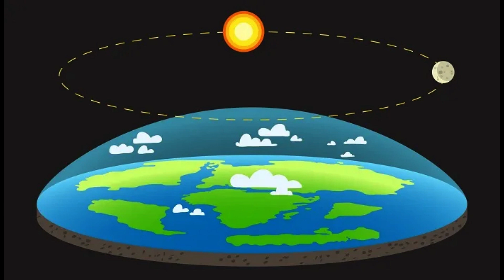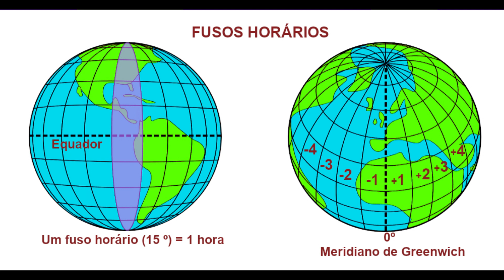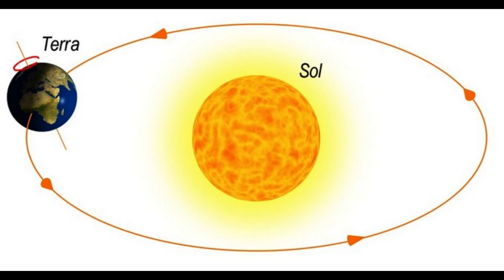Como é o formato do Planeta Terra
Vamos conferir mais uma curiosidade.
Atualmente, alguns teóricos da conspiração estão tentando provar que a Terra é plana como um disco de vinil. No entanto, as evidências indicam que isso não seria possível.
Mesmo depois das contribuições de Isaac Newton para a gravitação universal, das ideias planetárias de Kepler e das propostas de gravitação de Albert Einstein, alguns ousam dizer que a Terra não é redonda, mas plana como um disco de vinil! Pessoas chamadas de terráqueos afirmam que a forma esférica da Terra está errada, apoiada principalmente pela agência espacial americana NASA.
 A causa de tal farsa, segundo essa teoria da conspiração, seria o poder econômico e hegemônico. De acordo com esta visão, o planeta seria em forma de disco e coberto por uma cúpula (dome) em forma de abóbada celeste. O sol e a lua seriam muito menores do que imaginamos e se moveriam no espaço aberto dessa cúpula. A Antártica estaria nas bordas desse disco, então sua área estaria altamente protegida e não acessível em sua totalidade. Observe como a Terra pareceria de acordo com esta teoria da Terra plana:
Como provar que a Terra é plana?
Uma forma de os seguidores dessa teoria provarem que o planeta não tem curvatura é usar uma câmera de vídeo com um poder de zoom muito alto para chegar o mais próximo possível do horizonte para confirmar que o planeta não tem curvatura. superfície de terra plana. Outra forma de provar essa teoria, segundo os planadores, é observar que grandes rios, como o Nilo, correm sem perturbações ao longo das encostas.
Provas do real formato da Terra
Há mais de dois mil anos, observando as posições das estrelas, o filósofo grego Aristóteles entendeu que a única forma possível para a Terra deveria ser redonda. Em 500 antes de Cristo, os gregos notaram as diferentes posições das estrelas quando vistas em diferentes pontos do globo, e também notaram que os navios não mostravam seus mastros até que estivessem no horizonte. Assim, a noção de que a Terra é redonda deve-se a observações do planeta em tempos muito distantes. Em seguida, listamos algumas evidências simples que podem comprovar a forma esférica do planeta.
1) Grandes navegações
Fernão de Magalhães, no século XVI, executou a primeira circum-navegação bem-sucedida. Ao navegar sempre na mesma direção, seu navio retornou ao ponto inicial da viagem, comprovando que o planeta é redondo.
2) Fuso horário
Os fusos horários são outra comprovação do formato circular do planeta. Caso a Terra fosse plana, o Sol deveria brilhar ao mesmo tempo para todos os habitantes. Entretanto, o que vemos é a alternância entre dia e noite para diferentes pontos no planeta.
3) Explorações espaciais
A ida do homem ao espaço, iniciada com a viagem de Yuri Gagárin, o lançamento de satélites e o movimento da Estação Espacial Internacional comprovaram por meio de inúmeras imagens o formato circular da Terra.
Essas e muitas outras evidências confirmam, portanto, que o planeta possui formato esférico e é achatado nos polos. Além disso, a Terra mantém um movimento de rotação com velocidade de 1645 km/h e gira ao redor do Sol, estrela que nos fornece luz e calor.
E você? Acredita que a Terra é Plana? Ou que ela é esférica? Conte pra gente nos comentários.